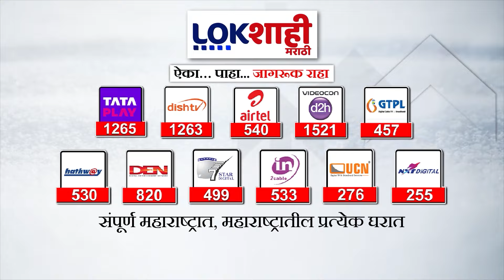Nandgaon Vidhansabha | समीर भुजबळ हाती मशाल घेणार?;पाहा काय म्हणाले सुरज चव्हाण ? | Marathi news